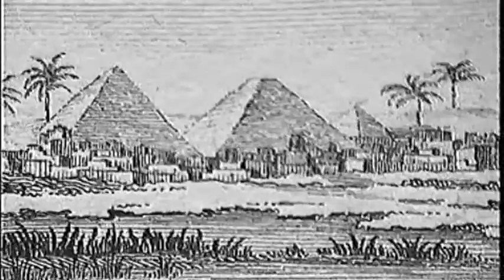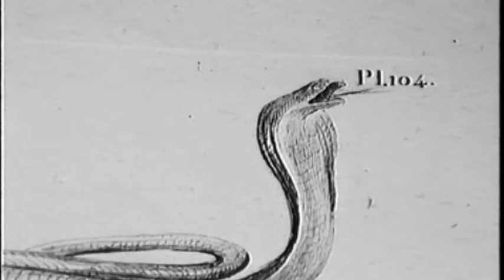L'Egypte par Vivant Denon.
Né à Givry prés de Chalon sur Saône; Vivant Denon accompagne Bonaparte en Egypte , il rapporte de nombreuses illustations de voyage, les pyramides, la bataille d'Aboukir, les villes de Thébes Karnak Louxor. De retour à Paris il organise le Louvre